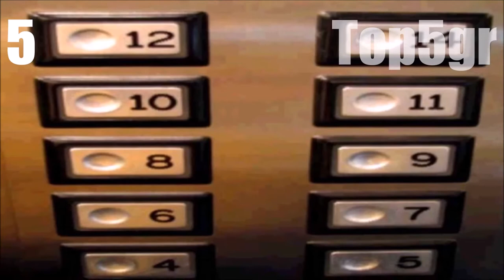TOP 5 ΤΡΟΜΑΚΤΙΚΟΙ ΑΣΤΙΚΟΙ ΜΥΘΟΙ|Top5gr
TOP 5 ΤΡΟΜΑΚΤΙΚΟΙ ΑΣΤΙΚΟΙ ΜΥΘΟΙ ΜΕΡΟΣ 1
ΑΡΘΡΟ:5 τρομακτικοί αστικοί μύθοι που είναι vintage... Μπου!
5. Παρασκευή και 13
4. Η Babysitter
3. O Μπαμπούλας
2. 'Light as a feather, stiff as a board"
1. Bloody Mary